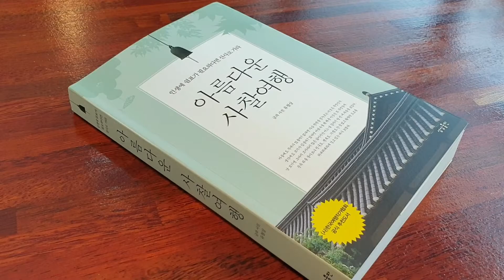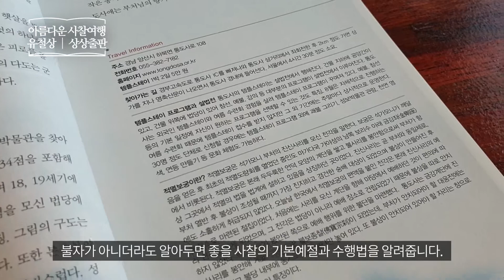아름다운 사찰여행 _ 유철상, 상상출판 책 프리뷰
아름다운 사찰여행
유철상 | 상상출판
여행에세이 | 여행가이드북 | 사찰여행 | 느리게걷기
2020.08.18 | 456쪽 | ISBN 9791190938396